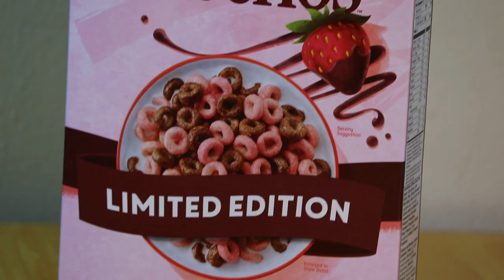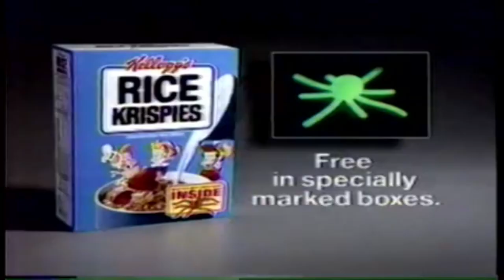The Cereal Man | Chocolate Strawberry Cheerios | Top 2 prizes in cereal box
Few things go together as well as delectable strawberries dipped in rich, chocolatey sauce. Pour yourself a bowl of limited edition Chocolate Strawberry Cheerios cereal and enjoy the taste of this blissful pairing to start your day, or take it along with you as a snack on-the-go!

Grade Scale:
A The Best Cereal,
B Very Good Cereal would buy again.
C+ Edible cereal would buy if on sale
C Edible Cereal, would not buy again.
C- Cereal isn't good at all.
D Horrible Cereal, take it off the market.